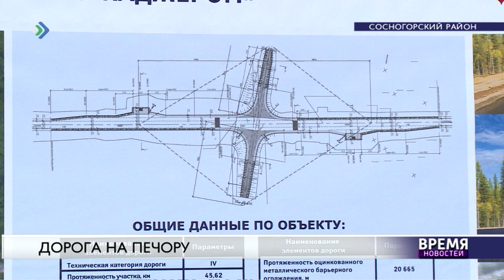Дорога на Печору